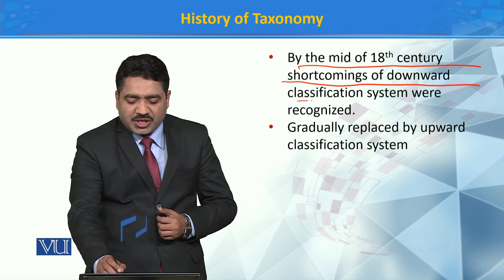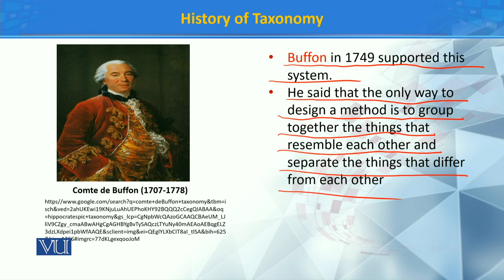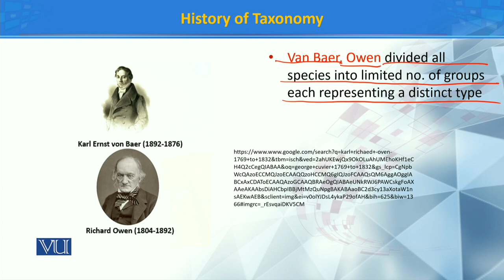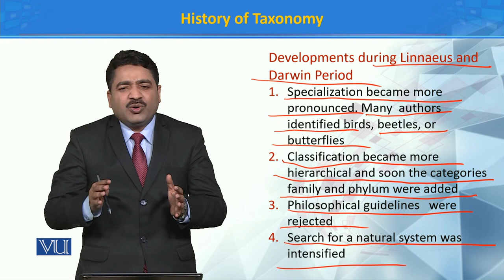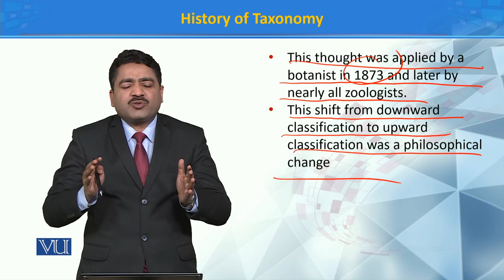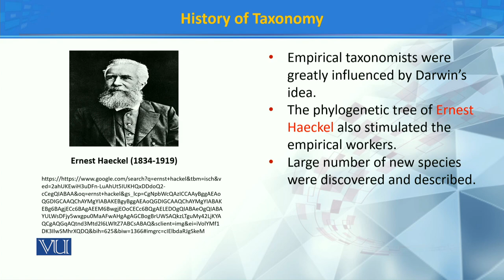History of Taxonomy IV | Principles of Systematics | ZOO511T_Topic012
TOpic012:History of Taxonomy IV
Dr. Muhammad Tahir